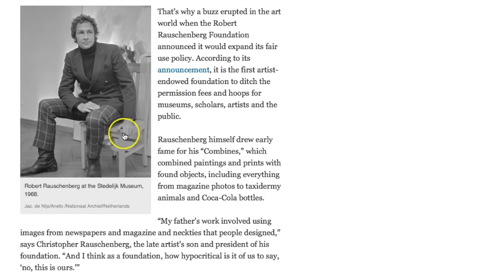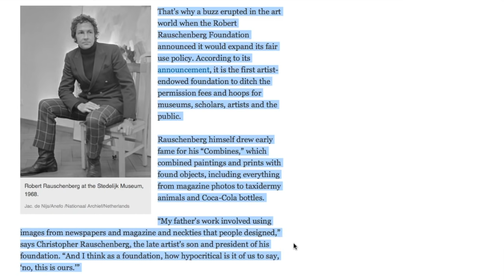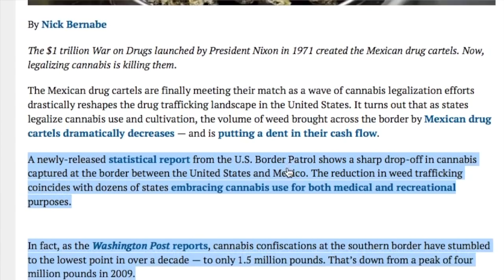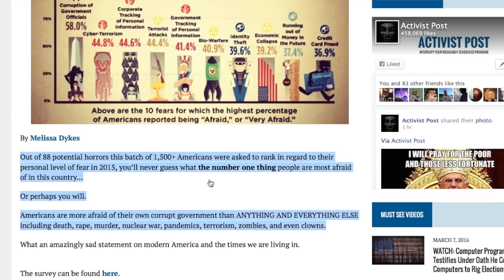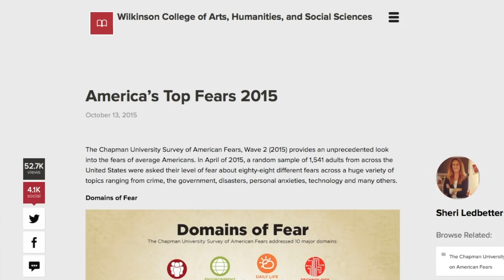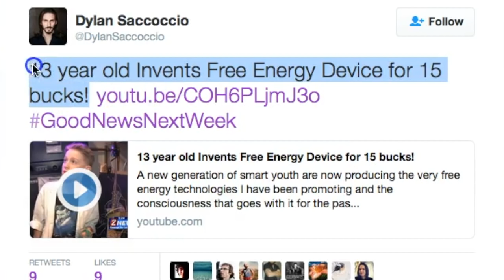GoodNewsNextWeek: Legal Weed Wins the Illegal Drug War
This week on GoodNewsNextWeek: Legendary pop artist goes fair use with his art; legal marijuana is changing the world more than you realize, just ask the drug cartels; and new research shows Americans are finally fearing the correct enemy: the American government.

Notes/Links:

Story #1: Robert Rauschenberg Foundation Brings Copyright Law Into 21st Century 🖌🖼

Story #2: Legalizing Cannabis Has Done What 1 Trillion Dollars And A 40 Year War Couldn’t 🌴

GoodNewsNextWeek Headlines: This Charming Cob Home Was Built By Hand For Less Than $250

UK man wins case after refusing to pay for BBC because of 9-11 cover up

Edmond de Rothschild in Geneva Targeted by French Criminal Probe

13 year old Invents Free Energy Device for 15 bucks

Trying To Get Out Of A Parking Ticket? There's A Robot For That, Too

Swiping a Priceless Antiquity ... With a Scanner and a 3-D Printer